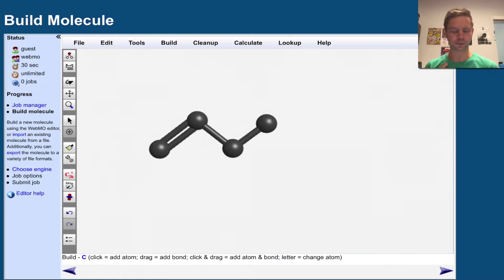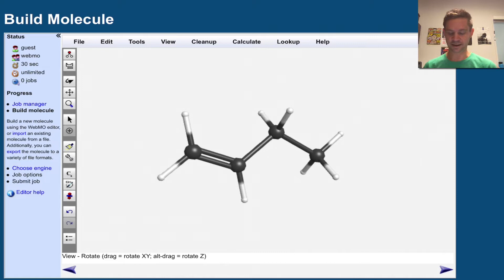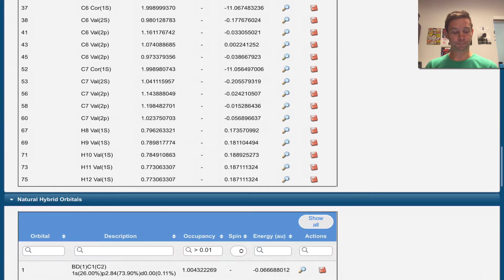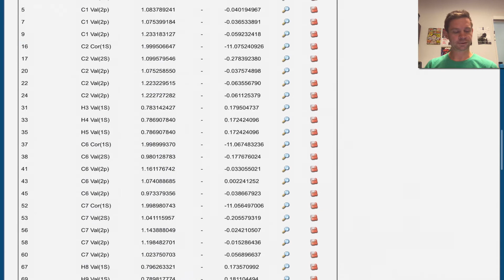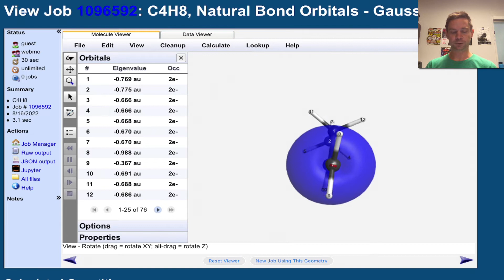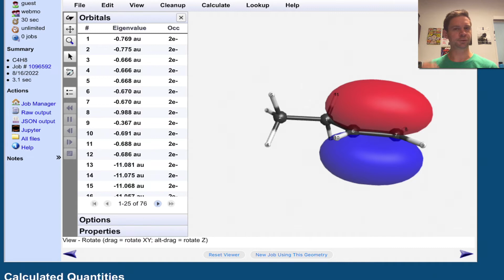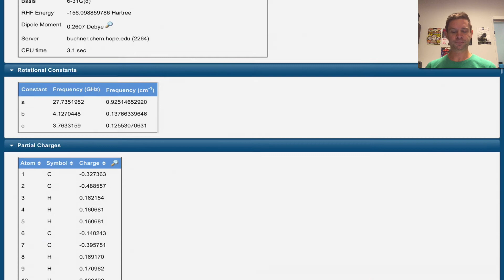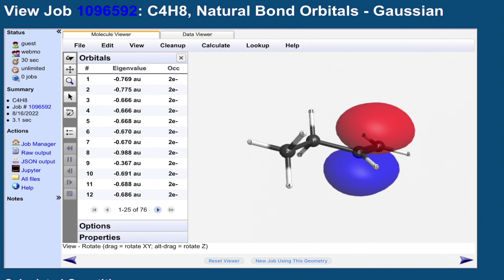Valence Bond Theory in Action | OpenStax Chemistry 2e 8.1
00:00 Setting up the Calculation
01:56 Highlighting Orbital Overlap
03:24 Sigma Bonding
04:26 Pi Bonding
06:17 Relative Energies of Sigma and Pi Electrons
07:12 Satisfying the Molecular Schrodinger Equation